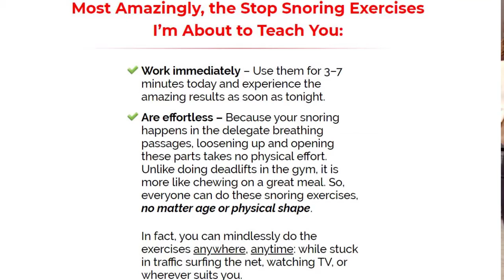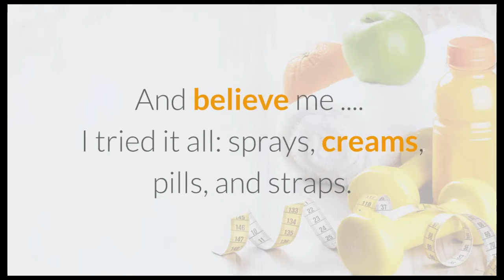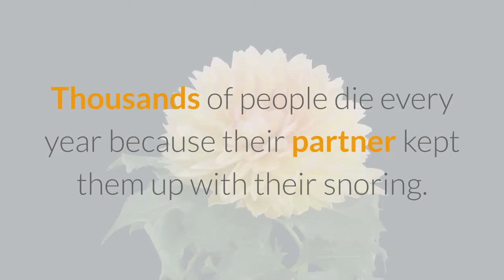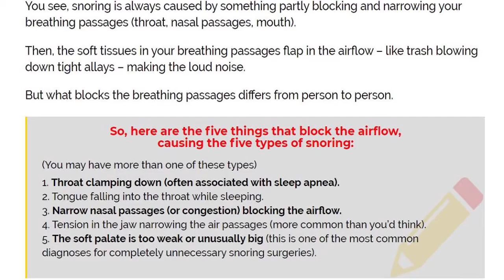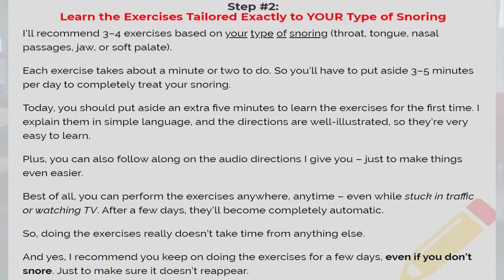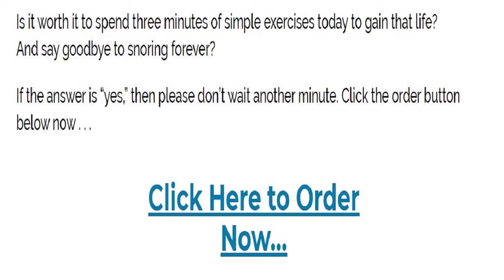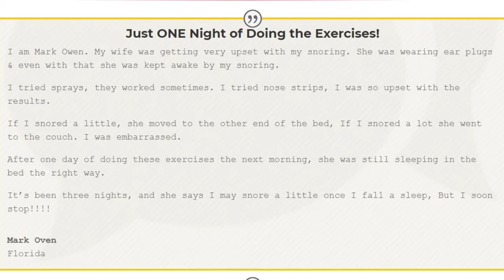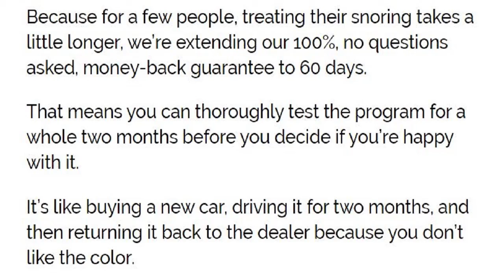Sleep Apnea Treatment - How To Stop Snoring Preview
Today we’ll be talking about Sleep Apnea And How To Stop Snoring by program Natural Exercise Treatment of Christian.

Learn easy throat exercises that cure (not just treated) your stubborn snoring – in 3 minutes

✓ Work immediately
✓ No matter age or physical shape
✓ Cure even the worst cases of snoring and sleep apnea

These exercices helped thousands of people all over the world

Most people heal their snoring in just a few minutes per day using these powerful throat exercises

And they're so easy, you can do them, regardless of your age or physical shape

Use them anytime, anywhere… even while watching TV.
How To Sleep Apnea Treatment  ?

I Will Recommend You A Best Natural Program To Stop Snoring In Just 3 Minutes Exercises/ Day.

You Can Start It Tonight ! Do You Want To Try ?